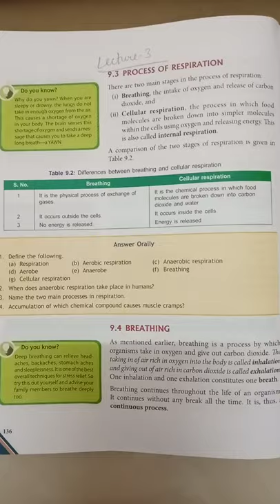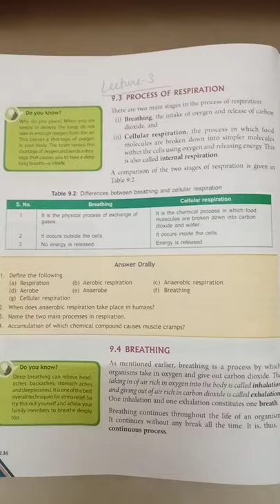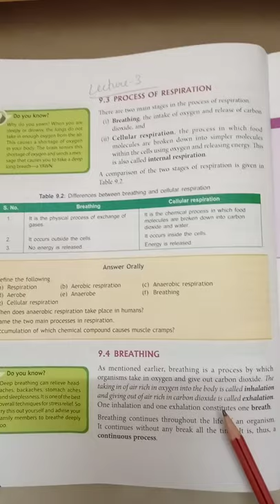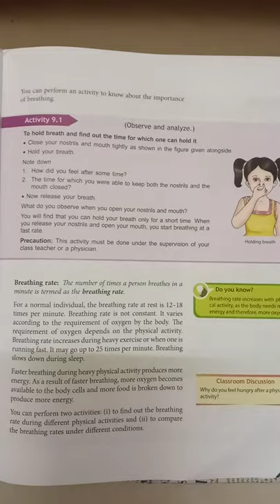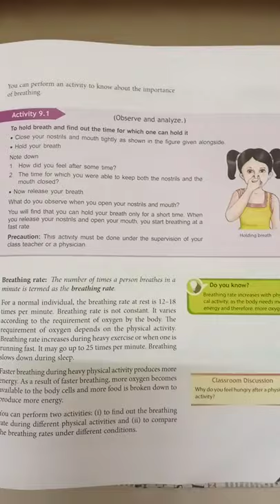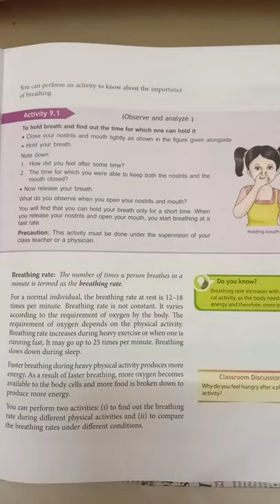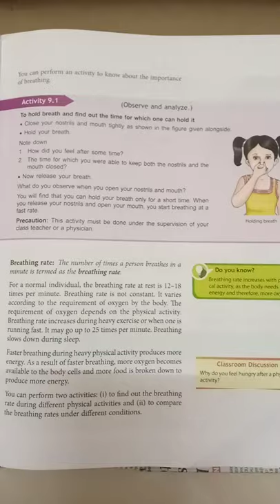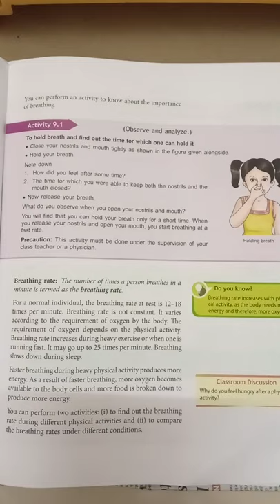Class-7 Sub-Science Ch-9 Respiration in Organisms(Part-3)